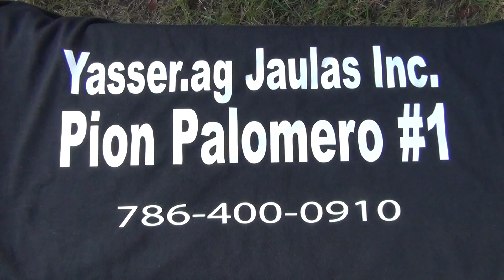CDR 2014 1era ronda. Azul de Leo Machete.